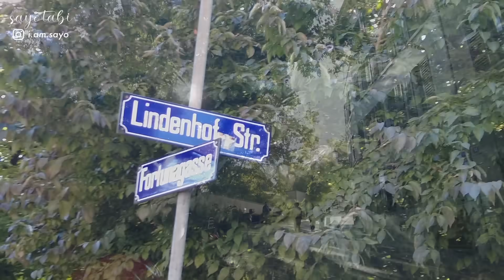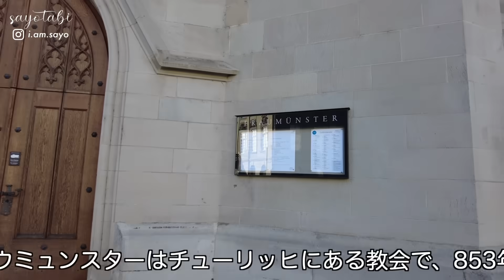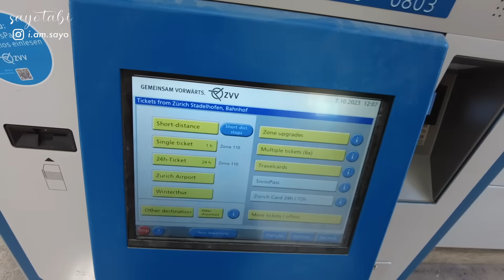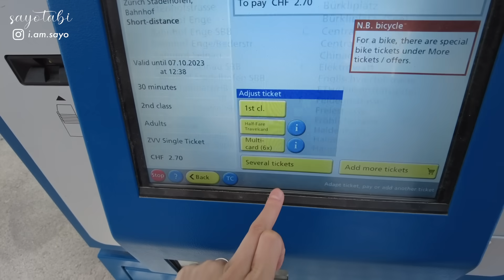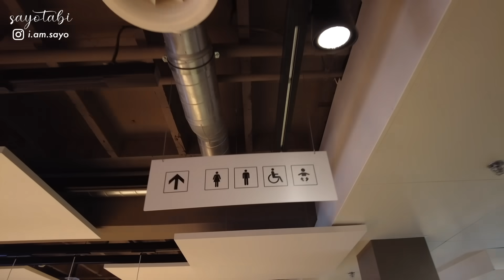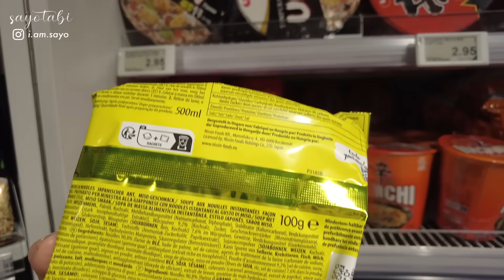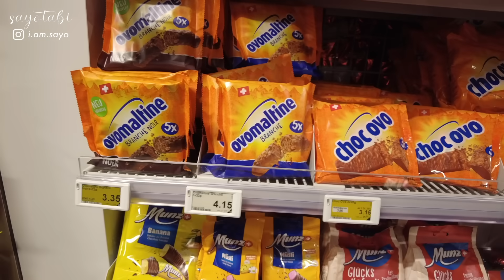【物価が日本の2倍💦】スイス・チューリッヒ🇨🇭お城のような美しい街の王道観光Vlog〜絶望的に高い物価を添えて〜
今回のヨーロッパ旅行一覧はこちらからチェック♡

海外旅行のお供！Holafly📱のeSIM

Amazonで買えるおすすめ一覧まとめ